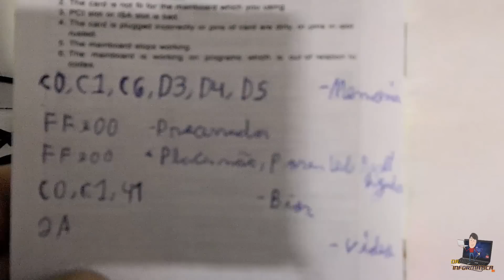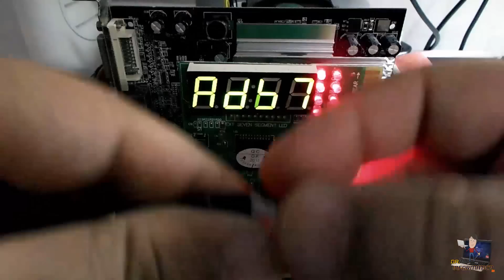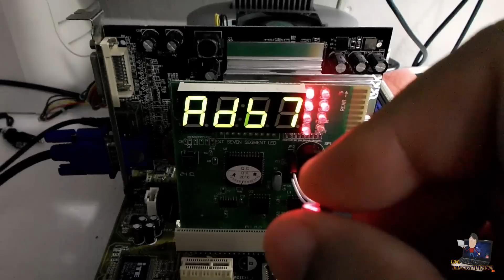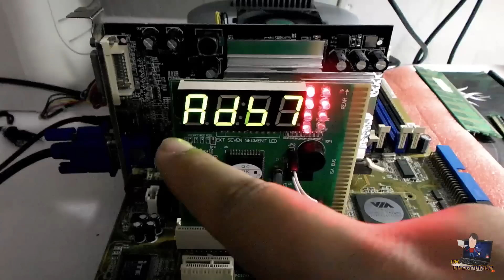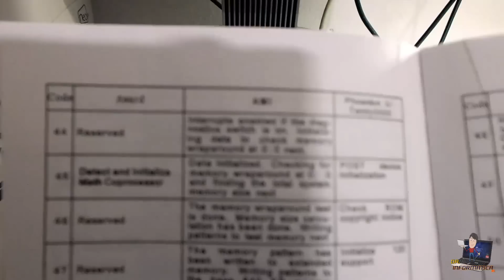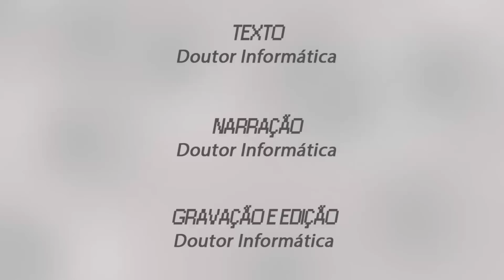Como funciona uma PC Analyzer Placa de diagnóstico Debug Card POST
PC Analyser também conhecida como placa de diagnóstico, ela é uma Debug Card, que a função desta placa é mostrar os códigos POST (Power ON Self Test) fornecidas pela BIOS e mostrar no Display da Debug Card, assim para nós sabermos qual testes do POST estão sendo realizados.

Debug Card veio ao mercado para aprimorar ou acelerar os reparos no computador ou notebook, assim trazendo solução mais rápida para poder diagnosticar o problema com mais
profissionalismo no trabalho executado.
Além disso, identificando o problema de forma mais rápida e eficiente,
pode-se atender mais clientes.
Debug Card é ideal para profissionais da área e também entusiastas que gostam de montar o seu próprio computador ou fazer alguns serviços básicos na área.

Com a Debug Card você é capaz de detectar possíveis problemas com Memória RAM, Placa de vídeo, Processador e até placa mãe.
Com ela você ainda consegue ver se todas as correntes necessárias para o funcionamento do computador estão funcionando perfeitamente, como as tensões: 12+, 12-, 5+ e 3.3+ além de outros indicadores que você encontra com mais detalhes no manual.
Existe vários modelos de PC Analyser, o nosso da vídeo aula é para Interface PCI ou ISA, existem também para interface miniPCI (notebook) e PCIE, e também alguns que adotam uma tela LCD no qual informa o Código POST e também a descrição do teste POST.

No Link a seguir você confere o Manual da Debug Card em português que contem mais detalhes e códigos das BIOS

E também tem as reais placa de diagnóstico ATIVA, que funciona até mesmo com placa mãe sem estar com a BIOS, corrompida ou sem gravação. É aí que entram as placas de diagnóstico ativas. Diferente das passivas, elas não se limitam a simplesmente mostrar ao usuário os erros detectados pela BIOS por si só, elas executam testes que auxiliam de forma ainda mais precisa a identificação de determinados problemas.

Algumas permitem até mesmo que você pré-configure a BIOS do computador, o que pode ser considerado uma ação bastante complexa. Em alguns casos, é possível até mesmo restaurar BIOS que foram danificadas durante processos de atualização, bem como testar placas que estejam sem BIOS. A eficiência oferecida por este tipo de equipamento não tem preço para quem trabalha com manutenção de muitos computadores.
No link a seguir você confere mais detalhes sobre a placa de diagnóstico ATIVA

Caso tenha surgido alguma duvida, comente abaixo que estarei respondendo.